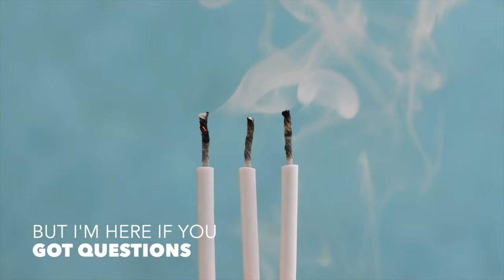Outro - Connection Lyric Video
Album: Little By Little
Track 10: Outro - Connection
{for those who need empowerment}
Written by Katie Wynn
Performed & Produced by Katie Wynn & Jordan Richmond
Lyric video created by Katie Wynn